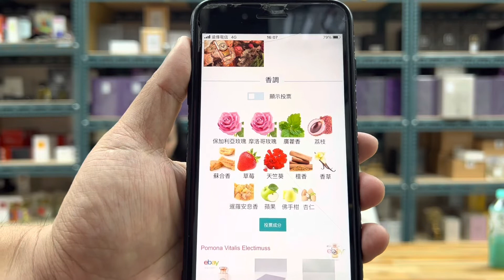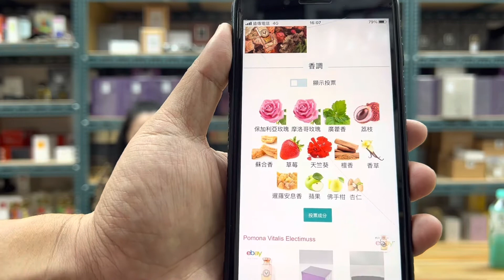妳今天香了沒？Electimuss Pomona Vitalis 果樹女神的豐饒香精 EXTRAIT 100ml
香調：花香東方調
氣味：玫瑰 玫瑰 天竺葵 檀香木 安息香 廣藿香 香草 草莓 蘋果 安息香脂 杏仁 荔枝 香檸檬